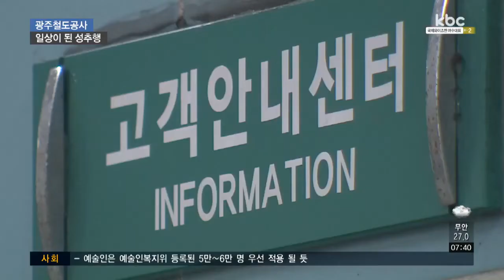광주도시철도공사 직원, 동료 일상적으로 성추행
광주시 산하 공기업인 도시철도공사 여직원들이 동료의 성추행을 참다 못해 진상 조사를 요구한 사실이 뒤늦게 드러났습니다.

성추행이 일상처럼 이뤄졌는데요, 해당 직원은 정직 3개월 처분을 받고, 오는 10월 복직할 예정이라 피해자들은 큰 고통을 호소하고 있습니다.

고우리 기자의 단독 보돕니다.